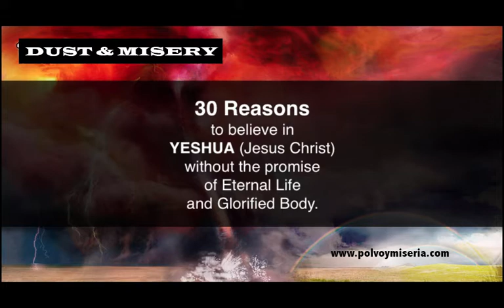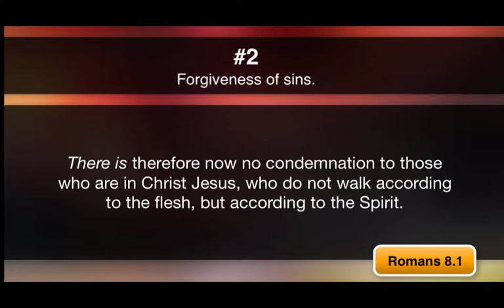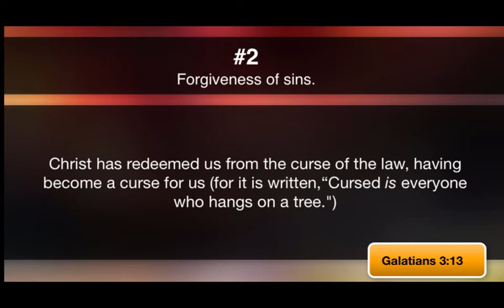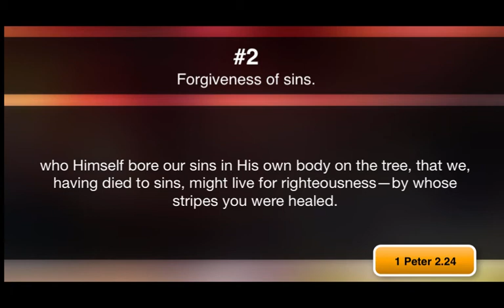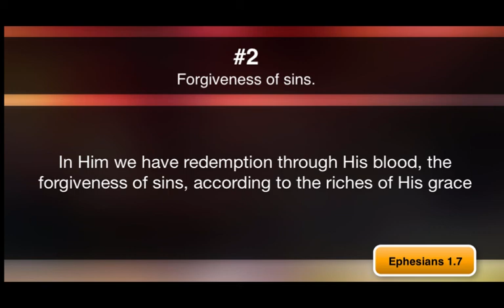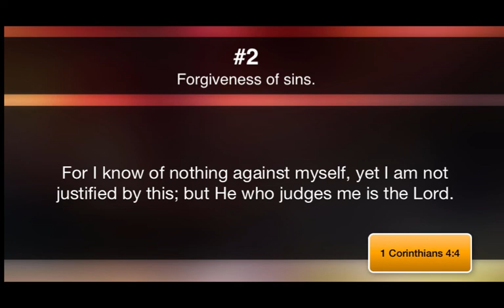30 reasons 02